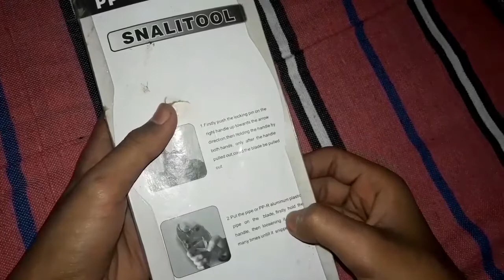Best pvc pipe cutter